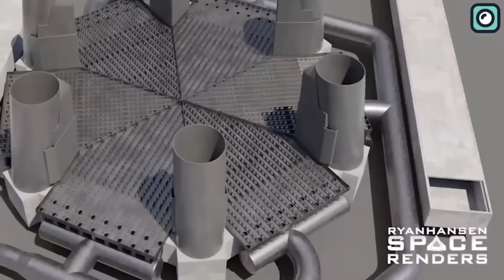What SpaceX is Doing at Starbase is Crazy! Ship testing, Stage 0 Upgrade.....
Did you ever think you'd see a day when rockets would fly, land, and then fly again? And could you imagine that they would be built not by governments, but by a private company? Well, that day is here, and the company is SpaceX. The idea of reusable rockets once seemed far-fetched, a concept confined to the realm of science fiction. But today, it's a reality, and the credit for this extraordinary achievement goes to SpaceX, a private company that has revolutionized space travel. SpaceX's Falcon rockets are the prime example of this new era of reusability. With the Falcon 9 and Falcon Heavy, SpaceX has managed to not only launch payloads into orbit but also return the first stage of the rocket back to Earth, landing it vertically either on land or on a drone ship at sea. This achievement has fundamentally changed the economics of space travel, reducing the cost significantly by reusing the most expensive parts of the rocket.But SpaceX is not stopping there. Their next ambitious project, the Starship, promises to take the concept of reusability to an entirely new level. Starship is envisioned to be a fully reusable transportation system, capable of carrying up to 100 people to destinations in space, including the Moon, Mars, and potentially beyond.Currently, Starship prototypes are under active development and testing at SpaceX's Starbase facility in Texas. We all remember the astounding 20th April test launch of the Starship, right? The anticipation, the tension, and then the incredible spectacle of the giant spaceship lifting off, soaring into the sky, was a moment that those of us interested in space exploration will never forget. As the Starship climbed higher and higher, it was as if we were witnessing the dawn of a new era in space travel.  Despite the initial successful lift-off, the prototype exploded shortly after launch. While it was a setback, it was also an opportunity for SpaceX to learn, improve, and iterate on their design. The SpaceX team is currently hard at work, making necessary modifications to ensure future successes.